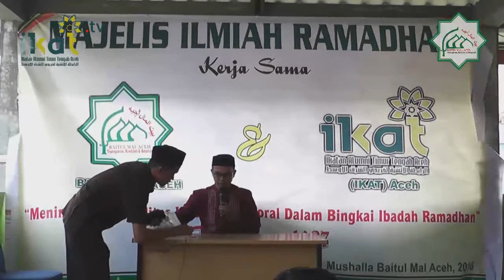Tgk Nurkhalis Mukhtar Lc MA Menggapai Surga Di Bulan Ramadhan